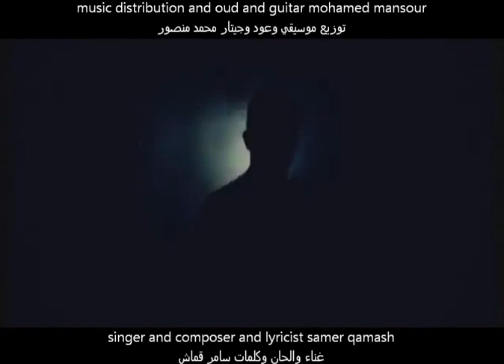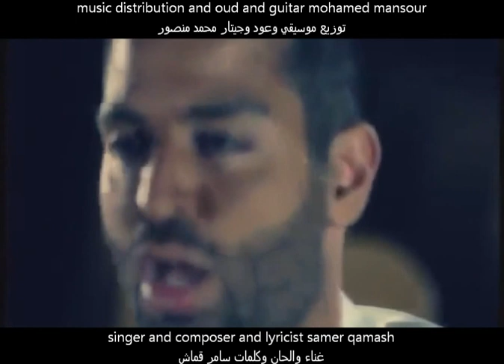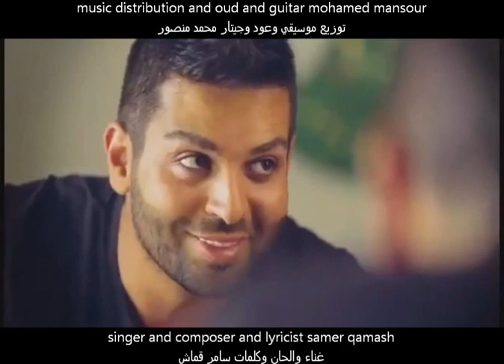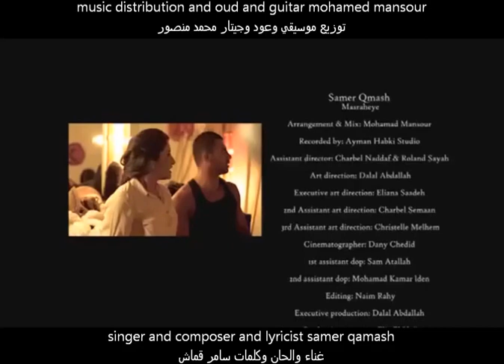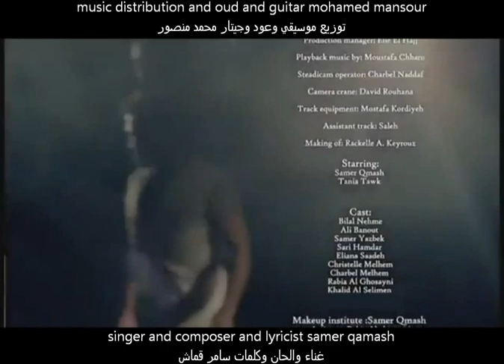mohamed mansour music distribution and oud and guitar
music distribution and oud and guitar mohamed mansour
توزيع موسيقي وعود وجيتار محمد منصور
singer and composer and lyricist samer qamash
غناء والحان وكلمات سامر قماش